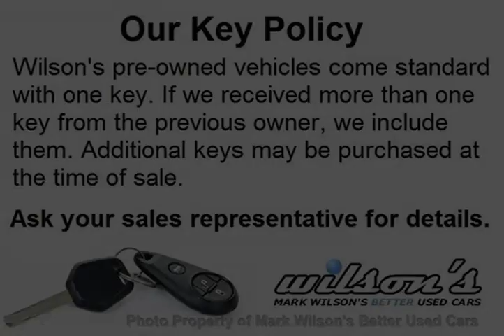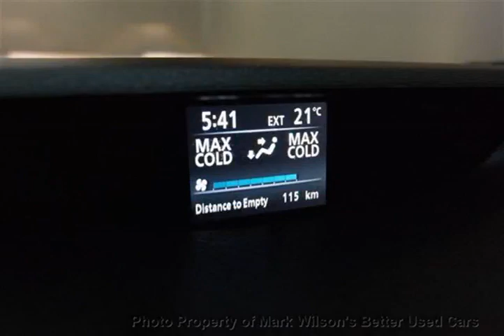Mark Wilsons Better Used Cars - 2011 Toyota Venza AWD ONLY 44,000KM! SUNROOF! CAMERA! POWER PKG...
Mark Wilsons Better Used Cars - 2011 Toyota Venza AWD ONLY 44,000KM! SUNROOF! CAMERA! POWER PKG! ALL D-BU023939